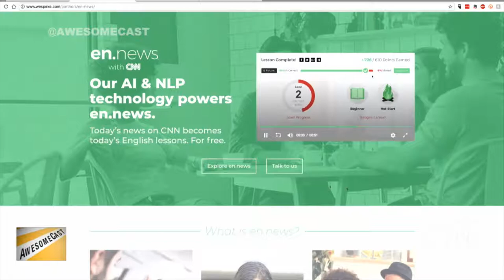CNN and WeSpeke's en.news Teaches You English While Reading the News.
We take a look at Pittsburgh's WeSpeke's collaboration with CNN to teach English while reading the news.